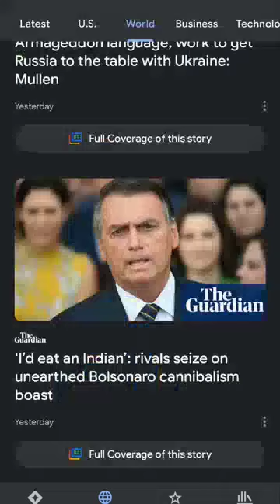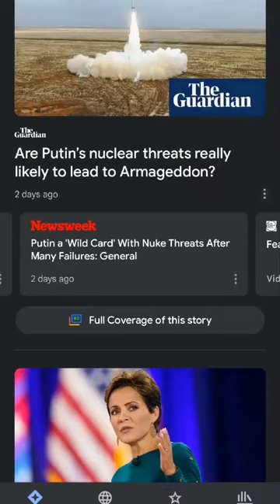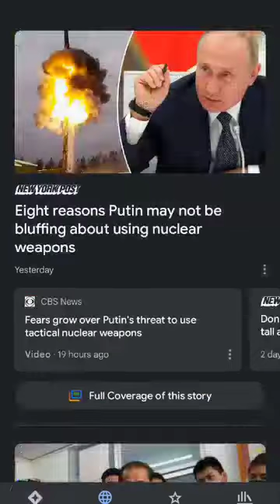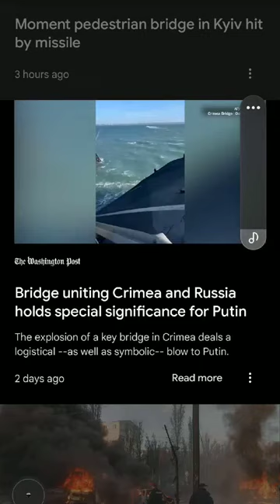Nuclear Era Entry Warning Event Request